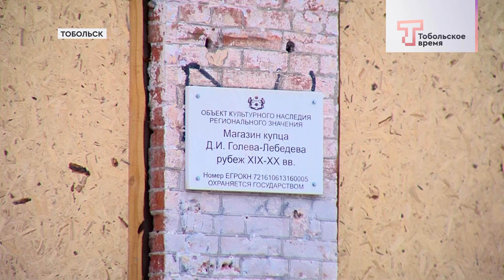ПРОГРАММА ТОБОЛЬСК НАСТОЯЩИЙ